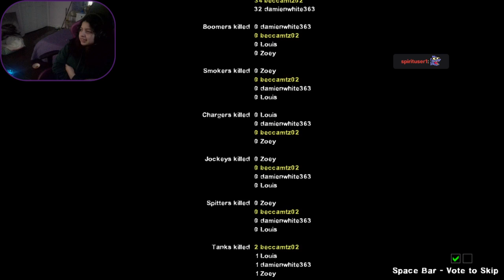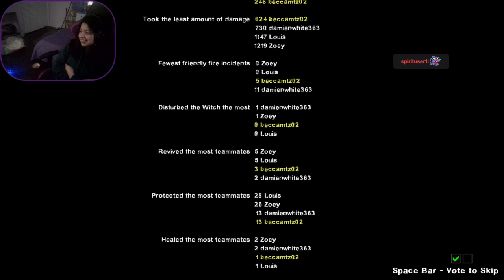LEFT 4 DEAD 2 YAY MUTATions and finding CROWBARS